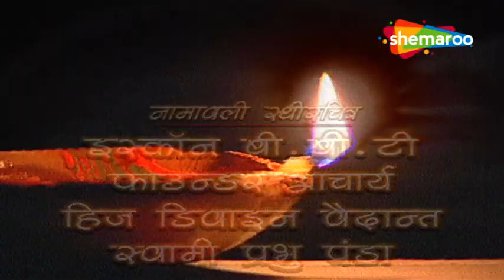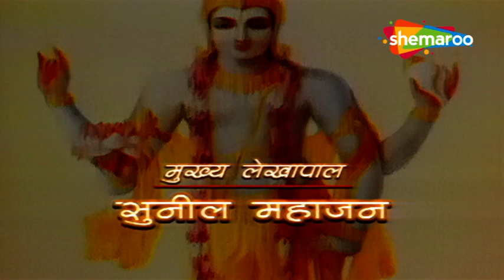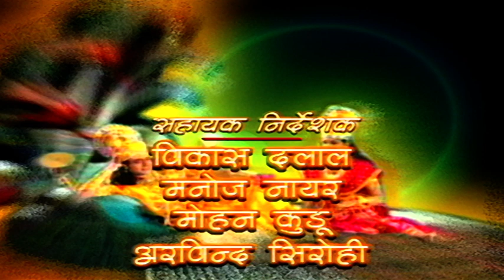कौन लेगा प्रतिशोध दानव राज हयग्रीव की मृत्यु का ? | VishnuPuran Ep - 10 | B. R. Chopra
Serial Name :- Vishnu Puran
Episode Number :- 10
Star Cast – Nitish Bhardwaj, Vaidehi Amrute,

Vishnu Puran is an Indian television series, by B. R. Chopra on the Hindu deity Vishnu. It is based on the Bhagavata Purana. Bhagavata Purana tells about the 10 incarnations of Vishnu, as well as other stories.
In this episode At Hayagriva's funeral, a danava named Kaalaketu defeats another danava, Arshal, for the kingship. The danavas at once attack the devas in revenge for Hayagriva's death, but Lord Indra easily defeats them. Lord Indra boasts about his victory.

विष्णु पुराण हिंदू देवता विष्णु पर बी आर चोपड़ा द्वारा लिखित एक भारतीय टेलीविजन धारावाहिक है। यह भागवत पुराण पर आधारित है। भागवत पुराण विष्णु के 10 अवतारों के साथ-साथ अन्य कहानियों के बारे में बताता है |

इस कड़ी में हयग्रीव के अंतिम संस्कार में, कालकेतु नाम का एक दानव राज करने के लिए एक और दानव, अर्शल को हरा देता है। दानव एक बार हयग्रीव की मौत का बदला लेने के लिए देवों पर हमला करते हैं, लेकिन भगवान इंद्र आसानी से उन्हें हरा देते हैं। भगवान इंद्र अपनी जीत का दावा करते हैं।